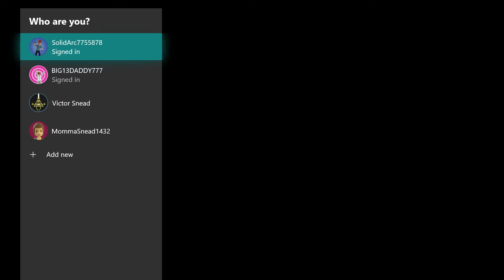Sonic Mania part 1